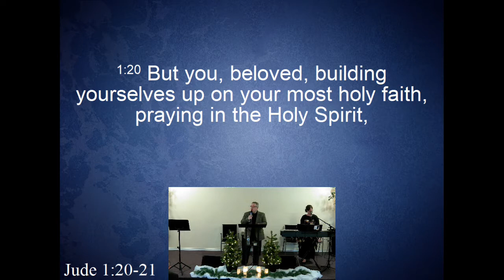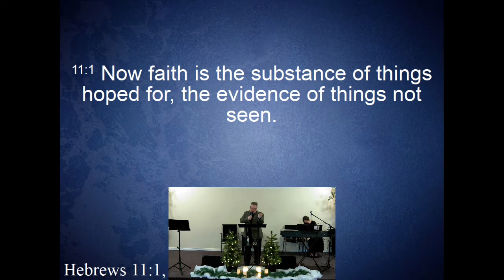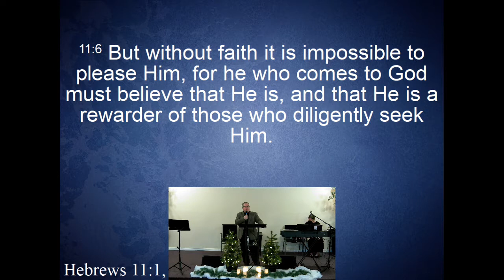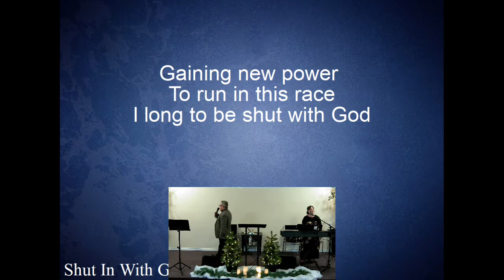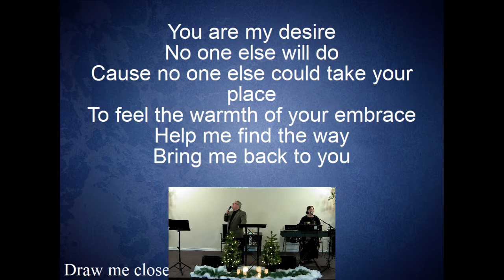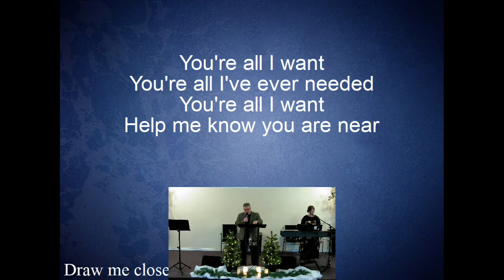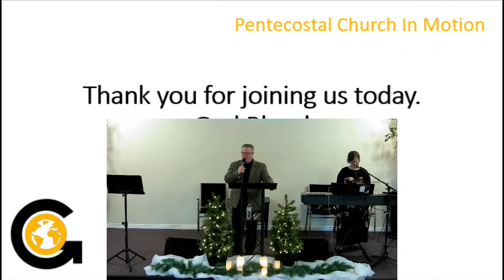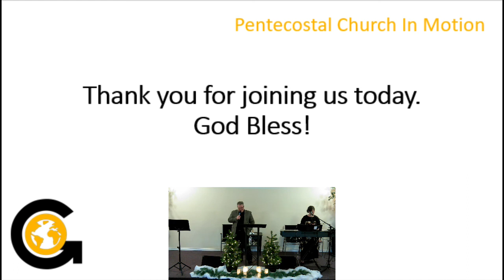Faith Fundamentals part I: Prayer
Sunday, January 2nd, 2022
Pastor Tracy
Faith Fundamentals part 1: Prayer